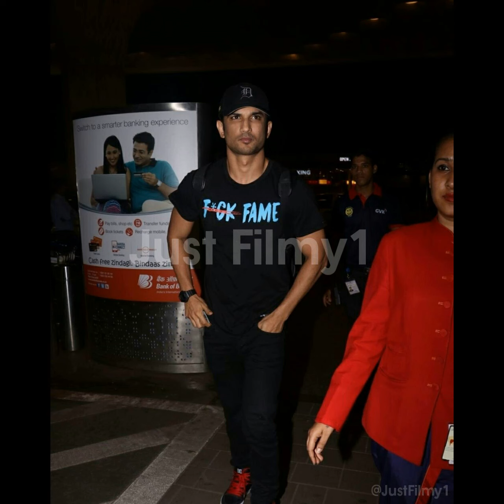How Can We Forget All The Ways Sushant's Words And His T-shirts Inspire Us? 😍😍